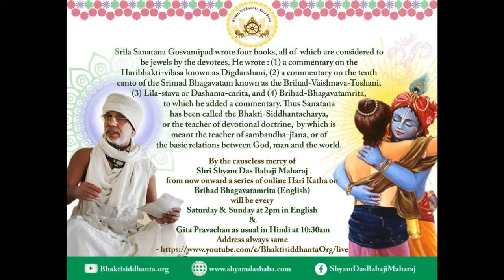SBen210717 Brihad Bhagavatamrita 21 by Shyam Das Baba